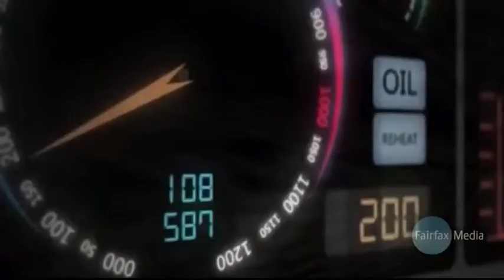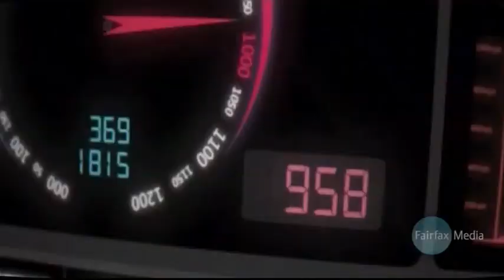The Fastest Car Ever | Drive.com.au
Designers expect the Bloodhound to travel twice as fast as a jet airliner.